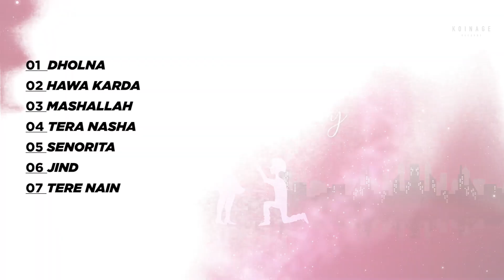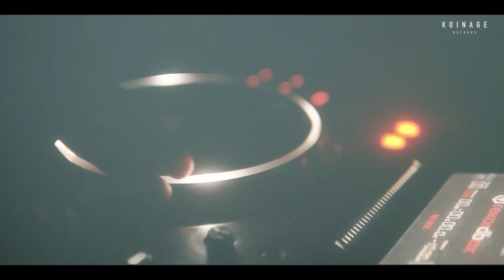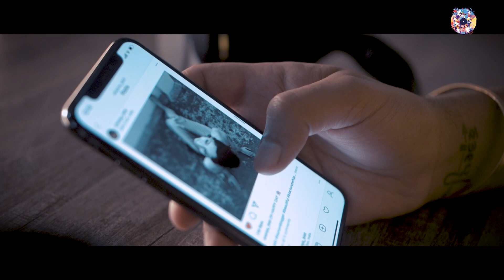Valentines Day JukeBox 2022 | Valentine's Special Romantic Mashup | Valentine's Day Songs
Koinage Records presents the Valentine's Day 2022 JukeBox, it's time to feel and spread the love with our 'Romantic Songs Jukebox 2022'!!

00:00 - Dholna
3:13 -  Hawa Karda
6:08 - Mashallah
8:47 - Tere Nasha
12:09 -  Senorita
15:07 - Jind
18:39 - Tere Nain

Tune in now to enjoy these romantic Valentine special romantic mashup together and don't forget to mention your favorite Valentine's Day Songs in the comments section.